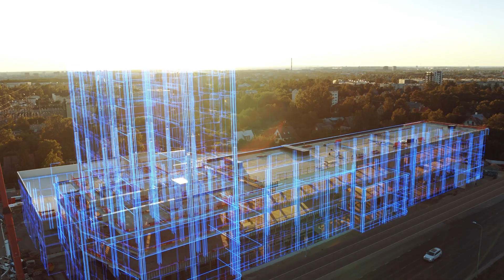Climate-Smart Commodities and Carbon Stacking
Carbon Stacking is a methodology for optimizing the environmental and financial opportunities within a farm with the goal of producing climate-smart agricultural commodities.